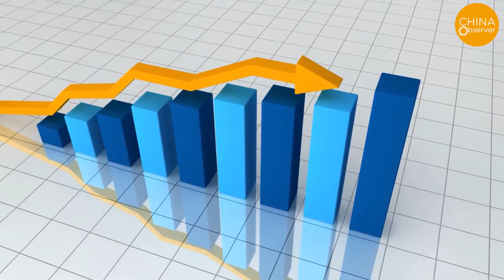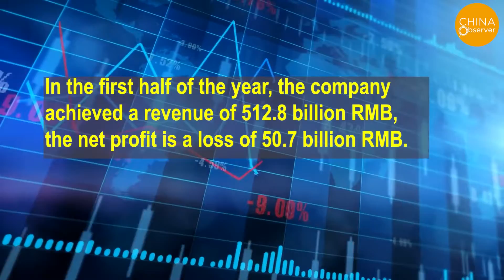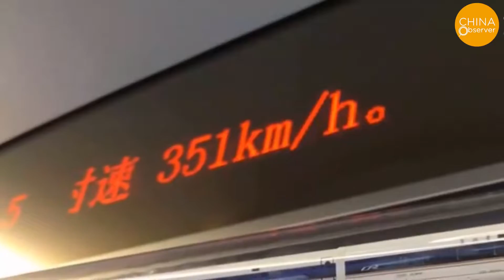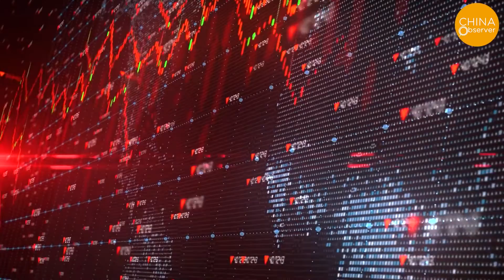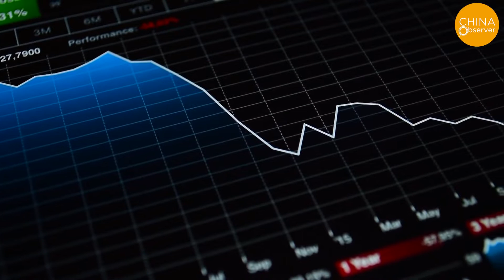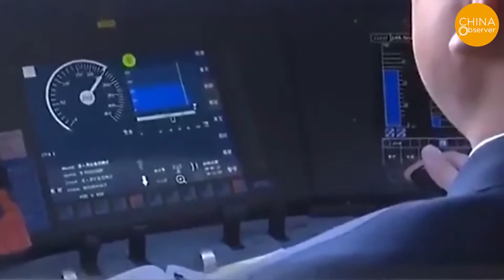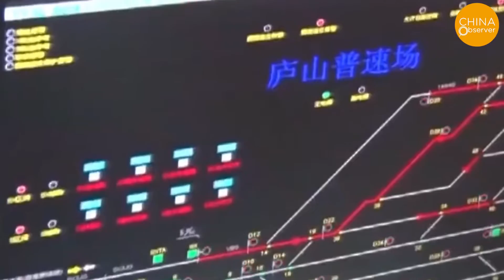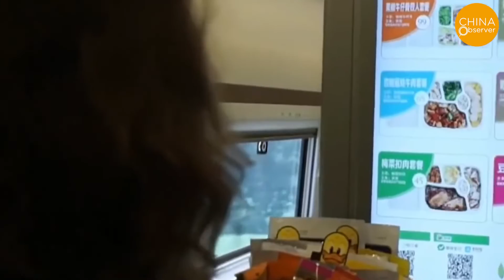CCP High speed rail disaster - $44 Million Loss per Day